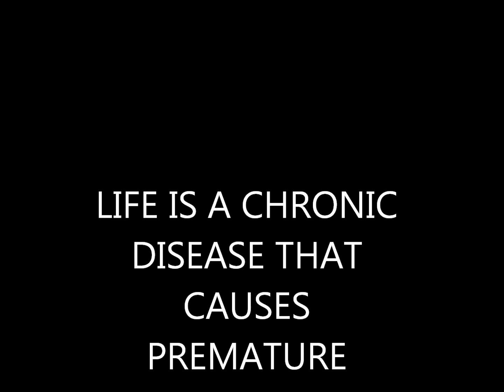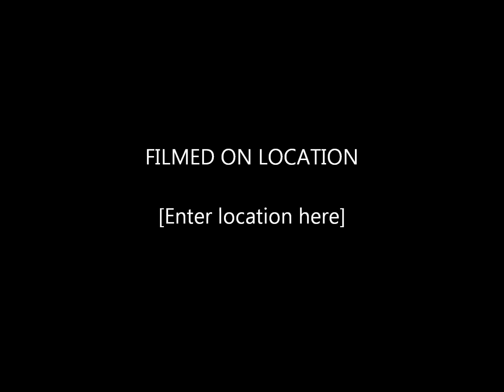DEAD AND GONE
it's about comin' back from the edge of the bottle and learnin' how to be yourself again